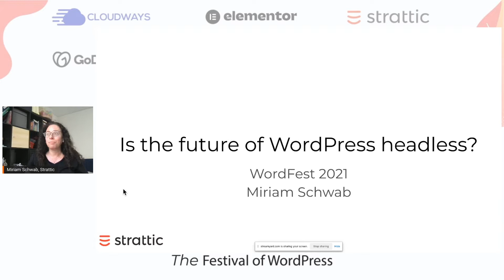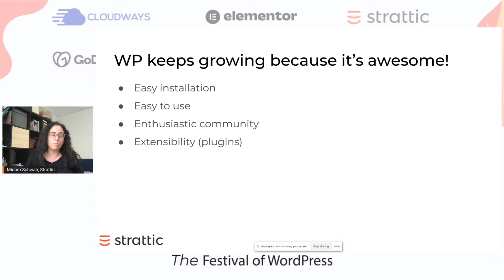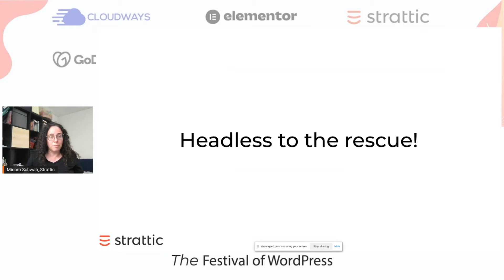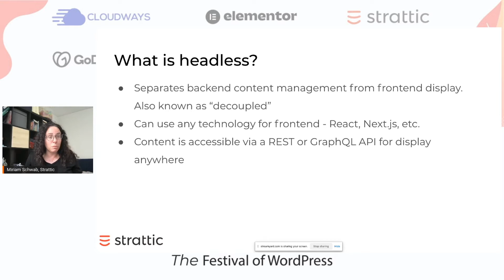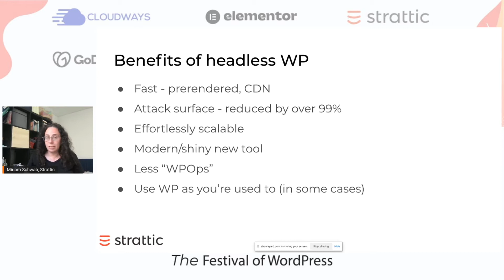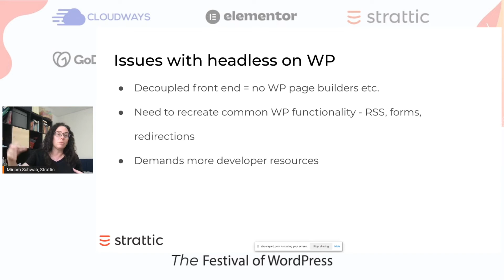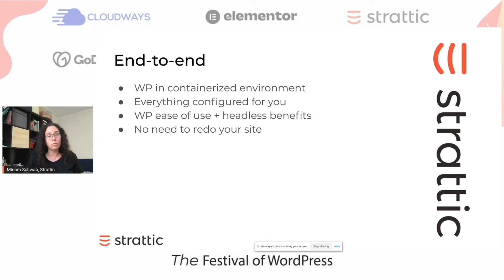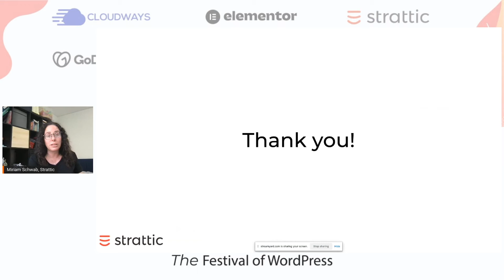WordFest Live (2021) - Miriam Schwab: Is the future of WordPress headless?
WordPress has been winning the internet for 19 years (wow!) thanks to its flexible and familiar CMS, robust ecosystem and Open Source nature. But 19 years on the Internet is equivalent to about 150 human years, and things are evolving and changing in terms of how people build and deliver websites. WP has developed too, but there are some radical new approaches that are being examined in the framework of WP, like headless and decoupled site builds.

Is headless/decoupled the future of WP? Should it be so that WP continues to be appealing to developers and current? Let’s talk about it.